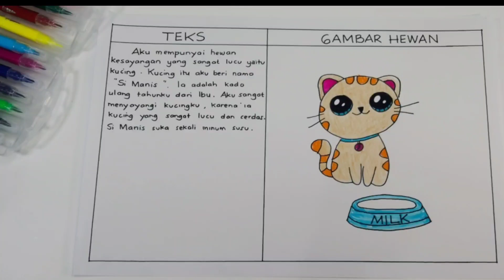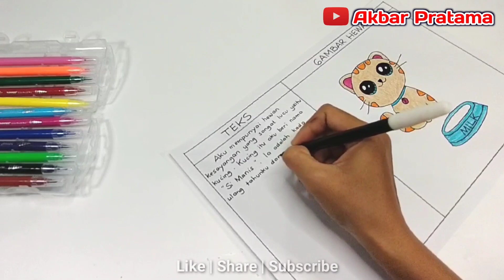Membuat Gambar Ilustrasi Hewan Kesayangan | Menggambar Ilustrasi Hewan | how to draw cat cute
Membuat Gambar Ilustrasi Hewan Kesayangan | Menggambar Ilustrasi Hewan